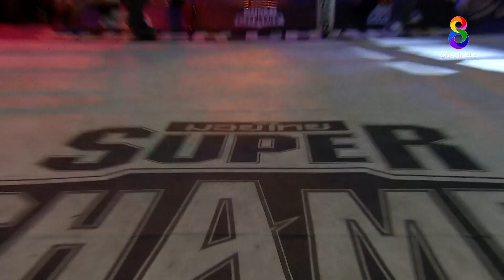FULL เต็มรายการ | เด็ดมวยเดือด | สดบดเก๋า 23/12/65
ความระทึกใจครั้งใหม่ที่ทาง ช่อง8 คัดสรรมาให้คอมวยโดยเฉพาะ "เด็ดมวยเดือด" เด็ดทุกวัน!! เดือดทุกคู่!!

🥊 วันจันทร์ "ศึกสาวเดือด" พบกับความสวยแบบโหดๆ กับมวยหญิงสุดระห่ำ
🥊 วันอังคาร "ละเลงเลือด" พบกับคู่มวยที่ซัดจนแตกยับ หลั่งเลือดบนสังเวียน
🥊 วันพุธ "น็อกสุดโหด" ชมการน็อคเอาท์แบบสุดโหด
🥊 วันพฤหัสบดี ชม "ไฟต์แจ้งเกิด" ของนักมวยดัง ทั้งไทยและต่างชาติ
🥊 วันศุกร์ พบกับการต่อสู้ ในแบบ "สดบดเก๋า"